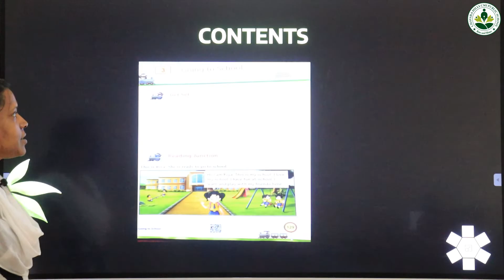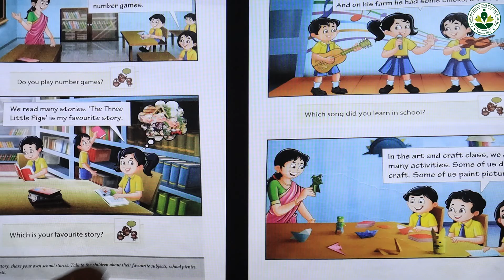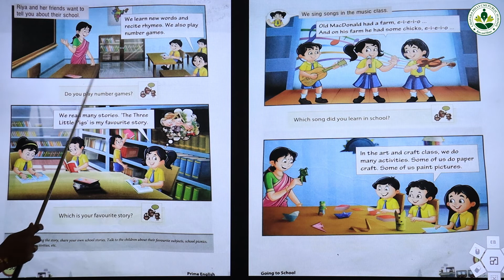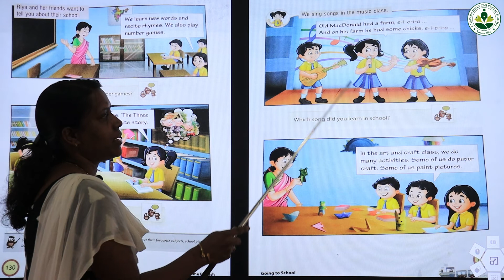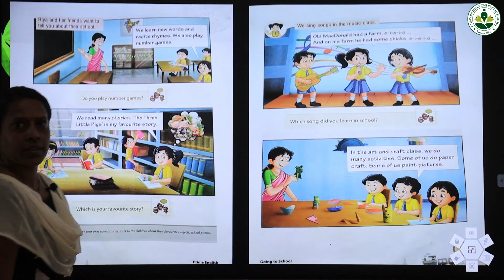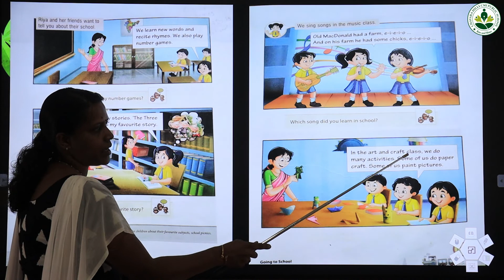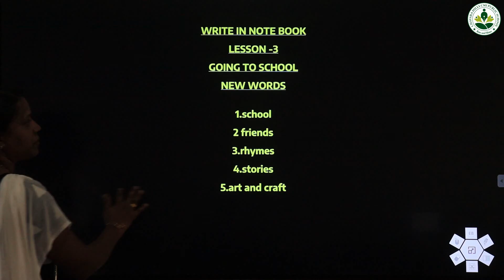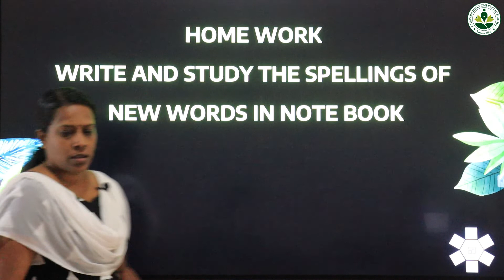1 English 3 1